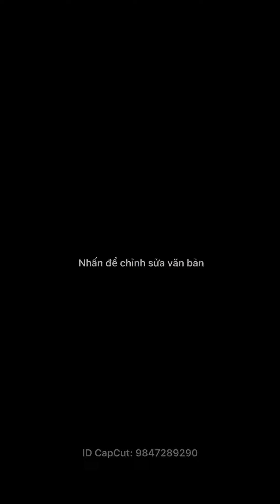Cười rụn rốn với Gia Đình Nhà Su ❤️ Lê Thị Kiều Trang